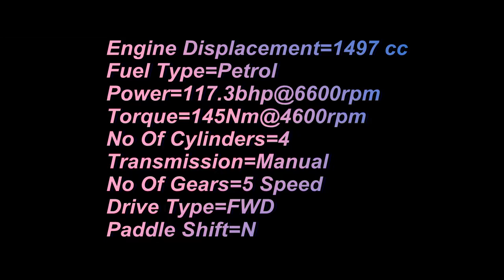Honda Mobilio.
Honda Mobilio  is a seven-seater mini MPV produced by Japanese automaker Honda. The first generation Mobilio produced from 2001 to 2008, was the second in Honda's Small Max series and also took Honda's Global Small Platform and their i-DSI engine. In May 2008, Honda Freed was introduced, replacing the Mobilio. The second generation Mobilio was introduced in Indonesia in early 2014, then into the Indian market in July 2014.The Mobilio was also introduced into the South African market in October 2014.